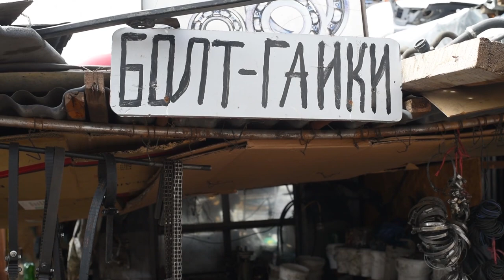Aleksandre from Eliava market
Aleksandre is a car jack professional based in Eliava Market, Tbilisi, Georgia. Everybody knows him there. He has a small corner without a roof or chair but says it's enough for him.
Aleksandre is telling a story of his life in this video.

By Mariam Nikuradze, Peter Liakhov